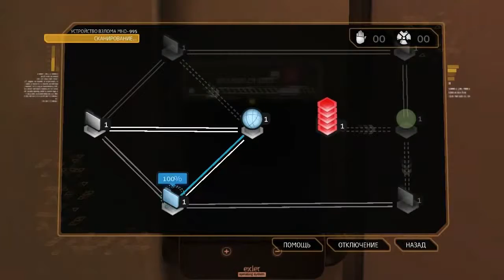Обзор киберпанк игры Deus Ex: Human Revolution